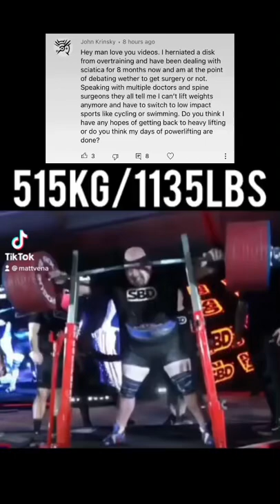“DOCTOR SAID I CAN NEVER LIFT AGAIN 😢”